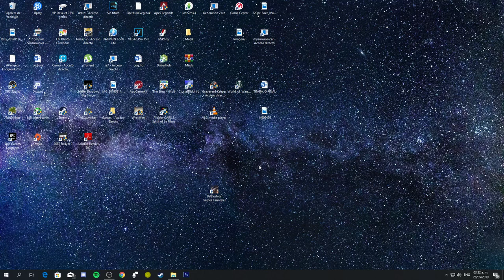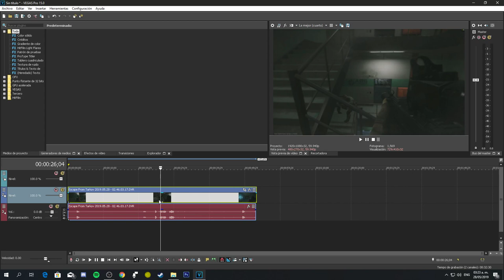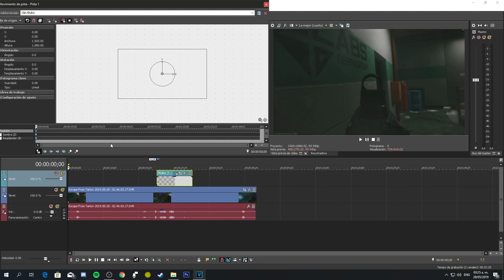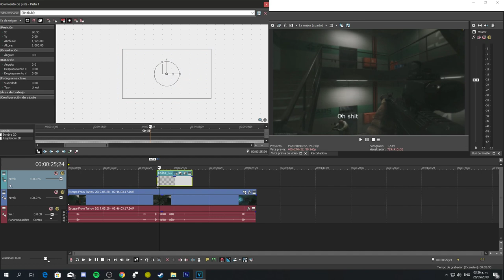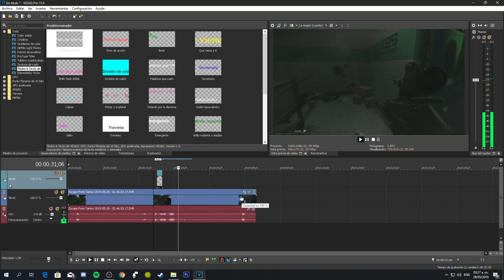COMO SINCRONIZAR EL MOVIMIENTO DE PISTA CON EL VIDEO (SONY VEGAS 15) ERROR NO SINCRONIZA